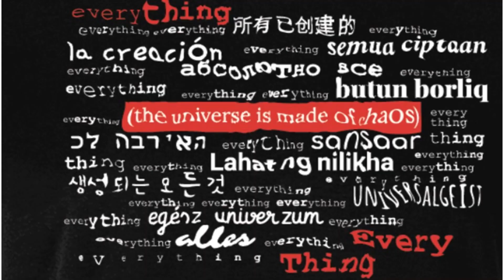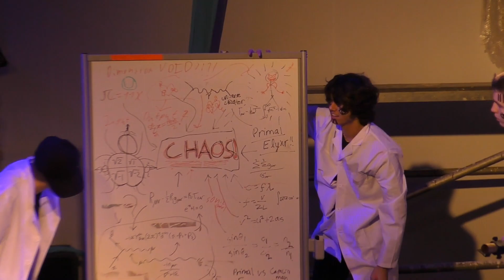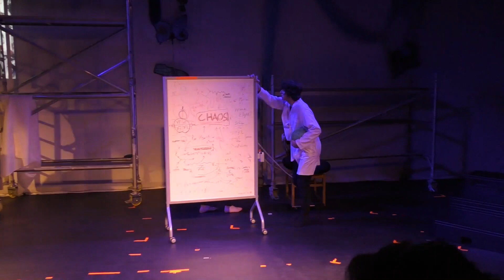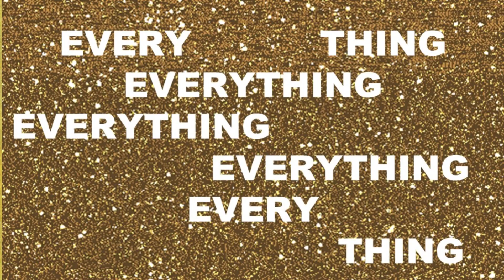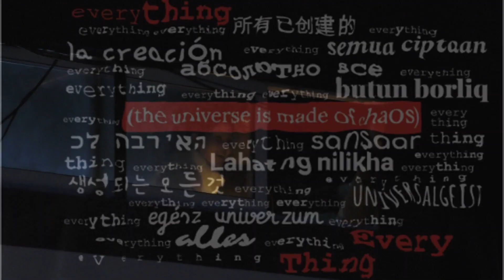KHAOS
Congratulations to the whole team who were responsible for the High School Production of KHAOS. The performances were inspiring and uplifting. The production and backstage crew were amazingly creative and professional. A huge thankyou to Ms. Liz for all the time and effort she put in  to support and encourage the students to be their best.